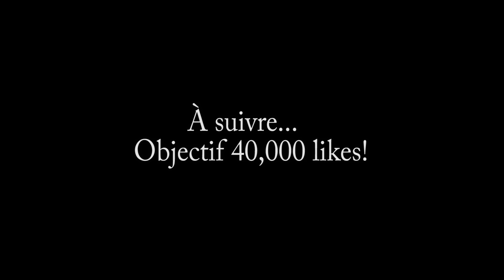GTAV RP #11| MA FORMATION AU TAZER! (GTA 5)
La suite est là! J'vous propose vraiment ces épisodes purement pour le kiff et pour que vous puissiez rattraper le retard si vous n'avez pas eu le temps de voir le live, je touche à peu près 10 euros par épisodes donc ce n'est vraiment pas pour vous faire chier ou bien pour l'argent que les épisodes ne sont pas plus longs :) Je continue mon entrainement de cadet au sein du LSPD, cette fois-ci avec une petite formation au tazer avec le sergent et la prise en charge de quelques plaintes, enjoy!